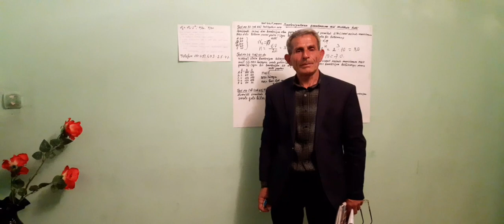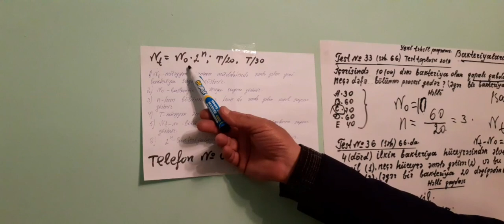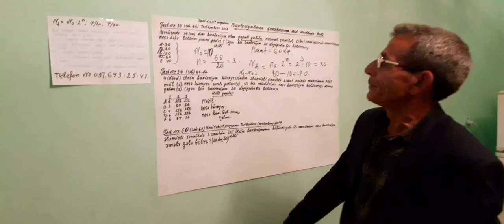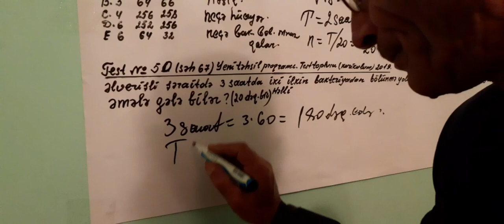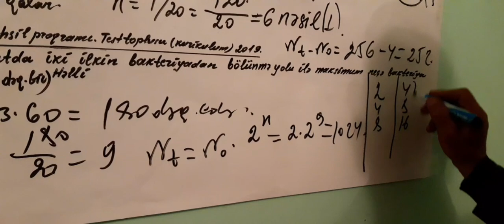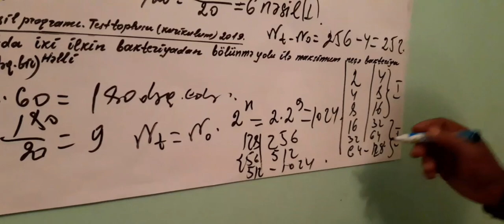İ.N Sadıqov adına məktəbin kimya biologiya müəllimi İlham Höccətoğlu.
Yardımlı rayonu Köryədi kəndi